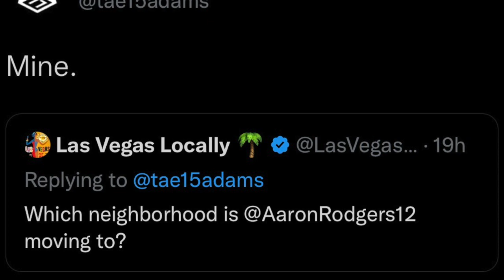Davante Adams Fuels Rodgers To Raiders Rumors..With Interesting Tweet